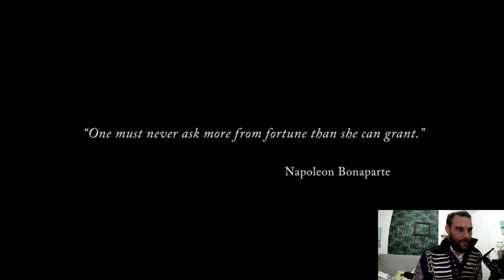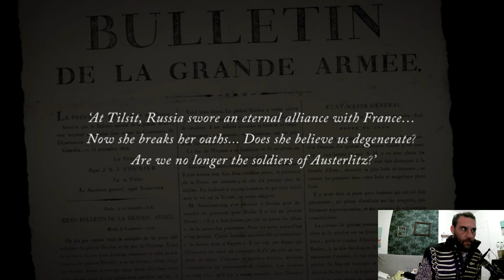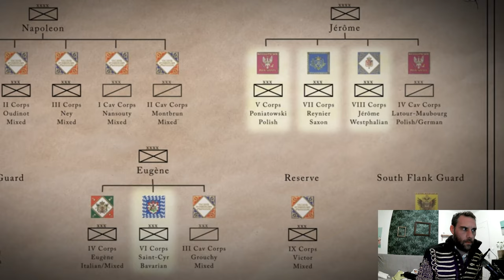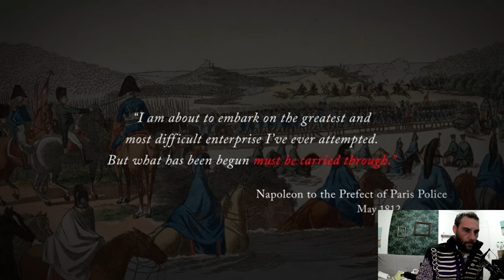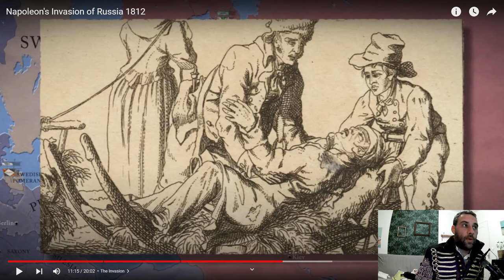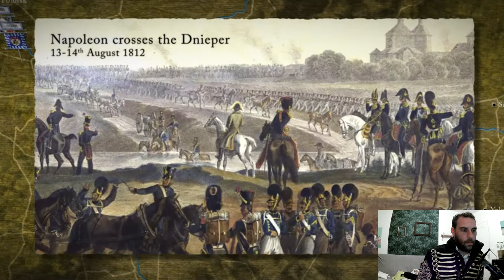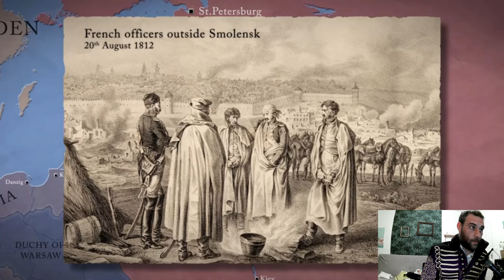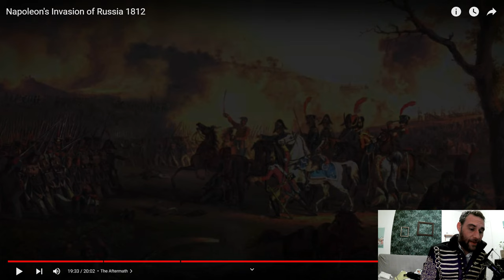Frenchy reacts to Napoleon Invasion of Russia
Napoleon invades Russia! In this video I review Epic History TV series "Invasion of Russia". A Frenchy reacts to Napoleon Invasion of Russia !